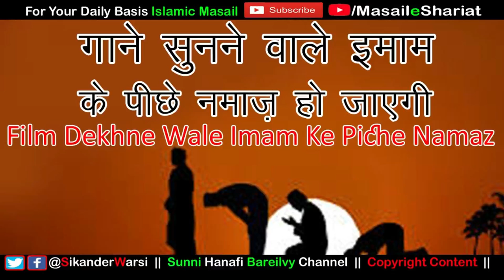Film Gane Sunne Wale Imam Ke Piche Namaz Padhna Kaisa | Fajr Qaza Karne Wale Ki Imamat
(NEWS & Update) 📰 📅⏰
Aane Wali Videos & Live Timing Dekhen

jo imam gane sunta ho uske piche namaz
film dekhne wale ki imamat
movie dekhne wale imam ki namaz padhna kaisa
sikander warsi about fasiq imam
jo imam sunnat witr na padhe
jo imam sunnat na padhe uski imamat
jo imam aksar namaz qaza kar deta ho to
jo imam aurato se bat karta ho
jo imam ladkio se bat karta ho
fasiq ki imamat
फासिक की इमामत का हुकुम
गाने सुनने वाले की इमामत
फिल्म देखने वाले की इमामत
नमाज़ क़ज़ा करने वाला इमाम बने तो
जो फिल्म देखता हो उसे इमाम बनाना कैसा
गाने सुनने वाले इमाम के पीछे नमाज़ पढ़ना कैसा